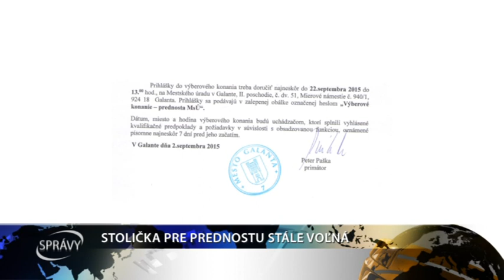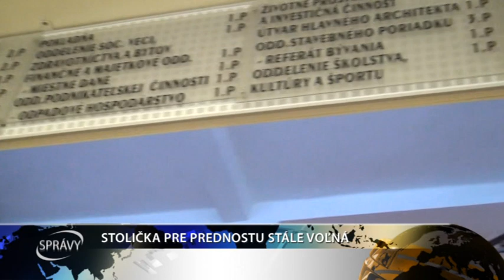STOLIČKA PRE PREDNOSTU STÁLE VOĽNÁ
Od 1.októbra mal na mestský úrad v Galante nastúpiť nový prednosta. Primátor mesta vypísal výberové konanie ešte začiatkom septembra.